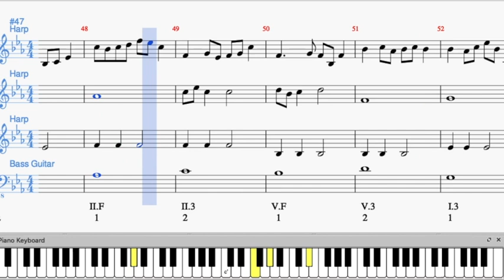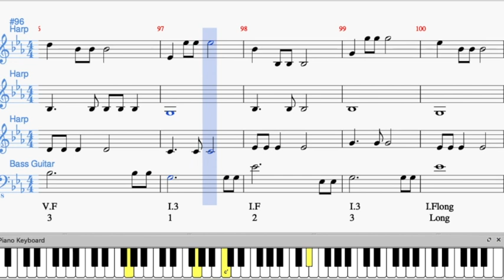20200104 MG Ambiance Aquatique 05 MéloSopra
Composé et Réalisé par Monique GOBRIAL.
Edition et son wav sous Musescore.
Photo : Alhandra, Portugal.